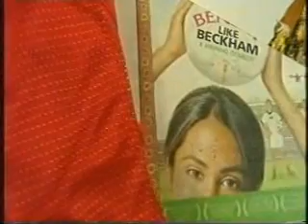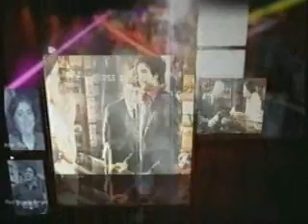Movie Connections: Bend It Like Beckham - Part 4 (of 4)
BBC documentary on the making and success of the film Bend it Like Beckham.